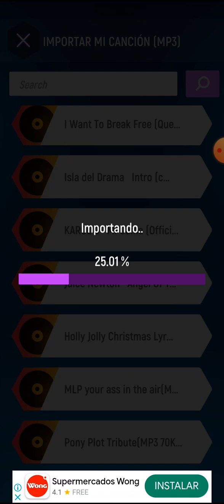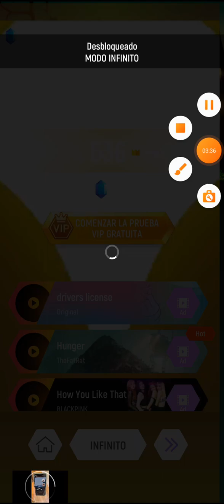tiles hop canción Karol G “ mi cama suena "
aquí está un nuevo juego de tiles hop espero que les guste el vídeo y la canción